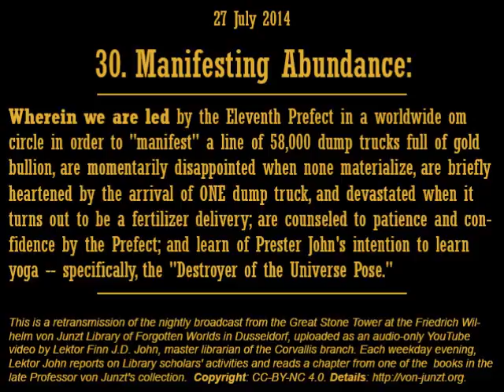30. Visualizing Dump Trucks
Wherein we are led by the Eleventh Prefect in a worldwide om circle in order to "manifest" a line of 58,000 dump trucks full of gold bullion, are momentarily disappointed when none materialize, are briefly heartened by the arrival of ONE dump truck, and devastated when it turns out to be a fertilizer delivery; are counseled to patience and confidence by the Prefect; and learn of Prester John's intention to learn yoga -- specifically, the "Destroyer of the Universe Pose."